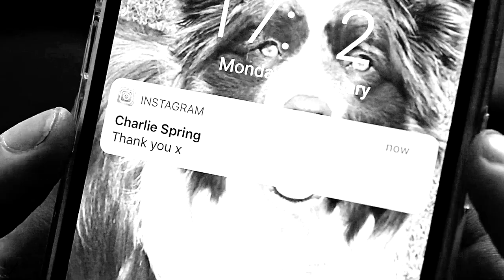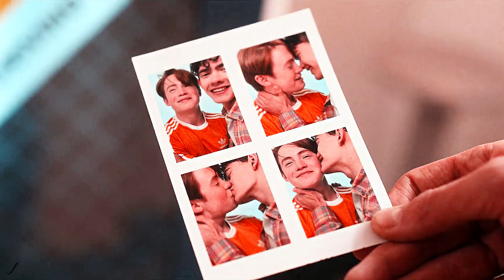Nick & Charlie | Drove Me Wild (Heartstopper)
Watch in HD + headphones + small screen!

"When I picture you, I think of your smile
And it drives me wild
Your laugh escaping you, your head thrown to the side
You carried romance in the palm of your hand
You called the plays for us.."

THIS IS YOUR FRIENDLY REMINDER TO GO WATCH HEARTSTOPPER ON NETFLIX NOW! DROP EVERYTHING AND GO WATCH THIS MASTERPIECE OF A SHOW!!
The characters, the storylines, THE REPRESENTATION (especially the bisexual one)were perfection and also the comfort this show gives.. just mwah, chef's kiss. It has given me so much joy in the last few days and it's also helping me a lot, I'm truly grateful for it. If you haven't please go watch it and also go read the graphic novel written by the incredible Alice Oseman (she also wrote the series so.. YEAH)
AND THESE TWO ARE SIMPLY EVERYTHING, they're my children and i will protect them forever. Enough rant, i hope you enjoy this vid, let me know your thoughts xx

Coloring: I think he knows by SunnyVids